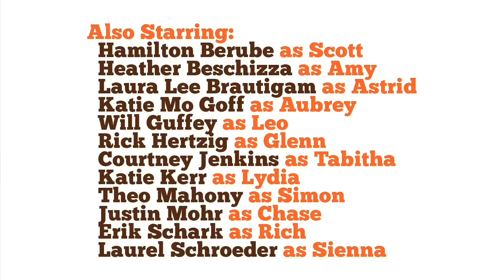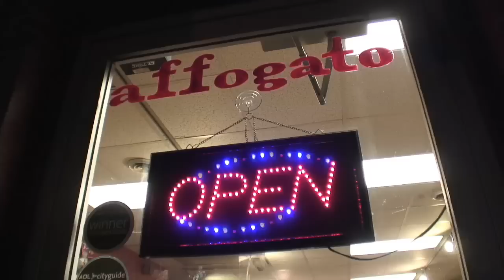The Baristas: Episode Ten - The Loss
On the eve of her grandfather's funeral, Astrid (Laura Lee Brautigam) has a showdown with Sam (Shaun Starke) while Rich (Erik Schark) lives out his ultimate fantasy... sort of. // Filmed at Pittsburgh's Affogato cafe // Theme: "Never Listen to Me" by The Thermals